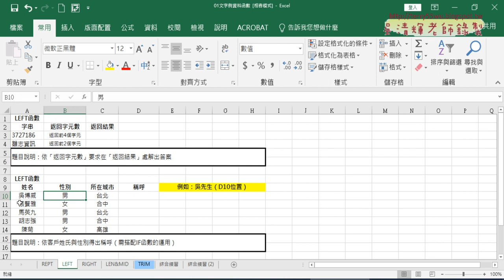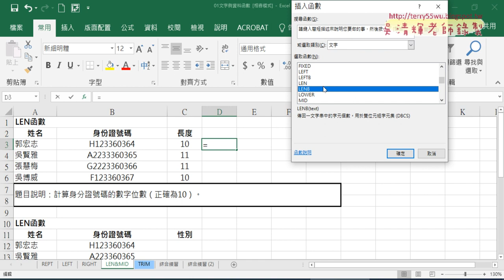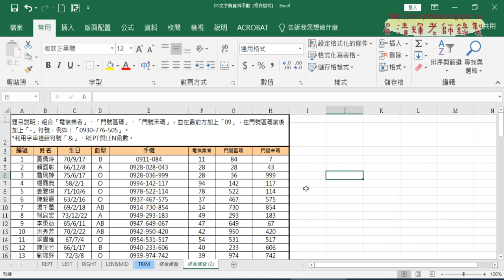03 REPT等其他文字函數練習